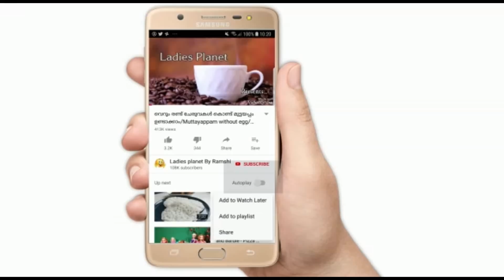ഒരു അടിപൊളി ലൈം ജ്യൂസ്/Special lime juice